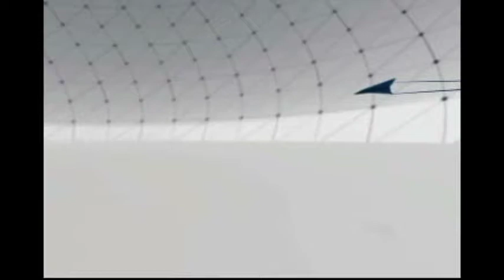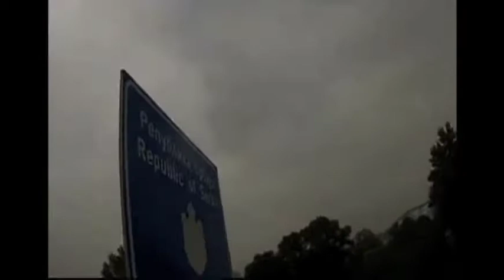Entrevista con EfektoTV desde Belgrado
El pasado 13 de noviembre el canal de tele de paga EfektoTV me entrevistó en vivo para su noticiero internacional. Yo me encontraba en un hostal en Belgrado. Durante algunos minutos hablé sobre mi viaje en bicicleta por Europa, los motivos del mismo, y los retos que he ido encontrando en el camino. No tuve tiempo de hablar de todo lo que hubiese querido (por ejemplo, de la gente que he conocido, o de las lecciones que he aprendido) pero aún así me gustó la entrevista. Ojalá resulte de su interés.